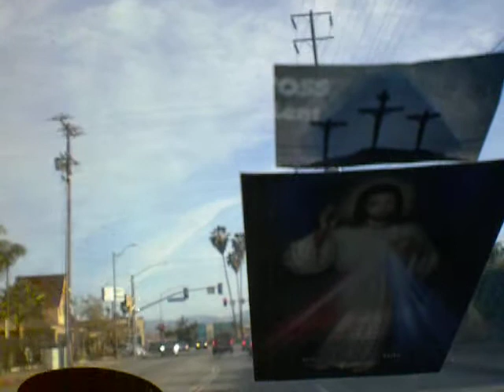212/2000 The Lord's Prayer/cover